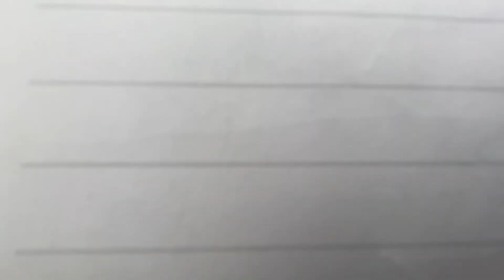The Bigfoot Alliance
Can the Bigfoot alliance defeat Bigfoot before it’s to late